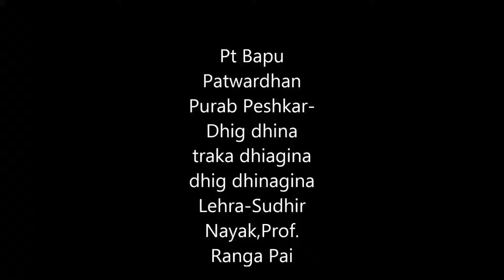Pt Bapu Patwardhan-educational.Part 3 of 15,Purab Peshkaar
Tallem Evam Sanskar was produced by Prof. Ranga Pai for Naadrang Music.Bapu demonstrates Purab Peshkaar-dhig dhina traka dhinagina dhig dhinagina.Lehra by-Sudhir Nayak and Prof Ranga Pai.